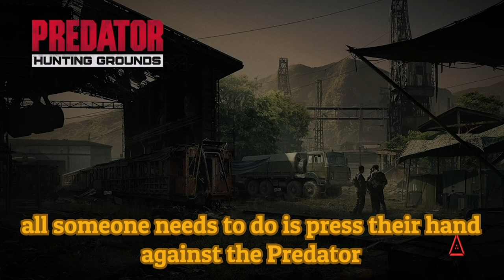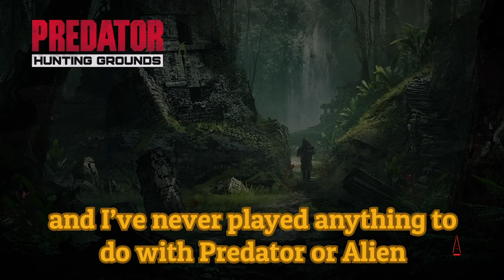PREDATOR HUNTING GROUNDS DEMO HIGHLIGHTS - WE TRIED!